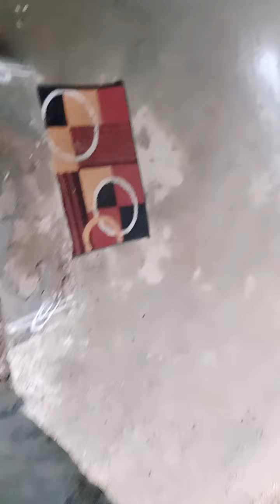Home Tour ( ma attha garillu)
Kothagattu Village
Karimnagar District